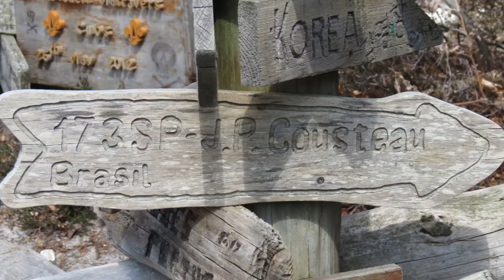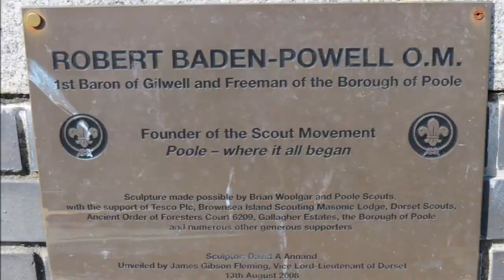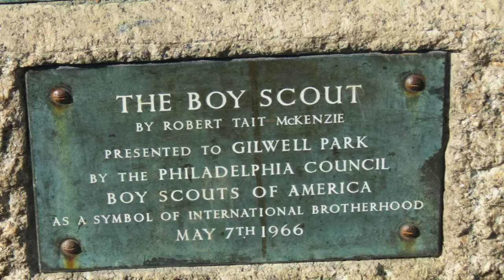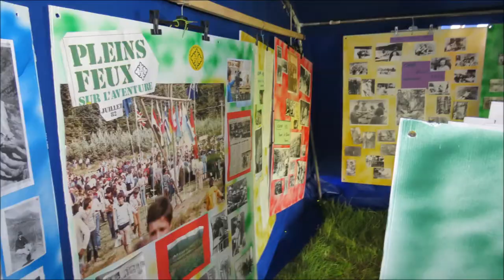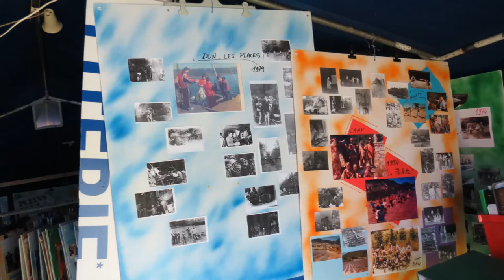Melhores fotos GECAN 2013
Mais um ano de atividades se passou. E muitas foram as dificuldades que tivemos de enfrentar... Não é fácil correr atrás de nossos sonhos e é ainda mais difícil quando há pessoas ao nosso redor que não só não acreditam neles, como nos criticam por não desistirmos... Contudo, nós não desistimos porque há sempre algumas pessoas que sonham conosco e nos ajudam a superar os obstáculos e a lutar pelo mundo melhor que queremos. O 97º GE Capela Nova surgiu do sonho de uma pessoa de levar o escotismo às pessoas que nem sempre podem pagar para praticá-lo, mas vivem-o intensamente com a alma e o coração. O Escotismo não está presente apenas nos grandes acampamentos, nas grandes atividades, em utensílios de camping caros, mas principalmente em pequenas atitudes solidárias no nosso dia-a-dia, em momentos ao pé da fogueira onde conversarmos com os nossos amigos e vemos as estrelas minimamente longe da poluição das grandes cidades. O importante então, para nós, é não deixarmos que o verdadeiro significado do Movimento Escoteiro se perca nas gerações futuras e com o tempo... E tentamos passar isso para os jovens da melhor forma possível!

Abaixo, um vídeo feito com algumas das melhores fotos do grupo tiradas durante o ano de 2013. Esse ano foi melhor do que 2012, certamente. E o ano de 2014 promete ser ainda melhor!

Um agradecimento especial aos chefes e diretores pelo empenho em tranformar o sonho em realidade. E obrigado aqueles que puderam ajudar de alguma forma!

OBS: as fotos tiradas na Inglaterra e França nunca foram mostradas aos membros do nosso grupo. Pensamos que esse vídeo seria uma boa forma de fazê-lo. Mais do que somente exibir as fotos, o nosso objetivo é salientar a importância que esse "intercâmbio" teve para os escotistas que foram e para o grupo em si, já que boa parte do aprendizado e experiências adquiridos são de alguma forma, aplicados aqui. Além disso, foi marcante por mostrar um pouco da influência do grupo à nível mundial!